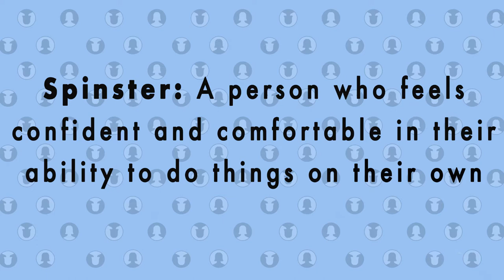Are YOU a Spinster?!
So what is a Spinster exactly and could you be one? Learn the history of the word and my spin on it for a new generation.